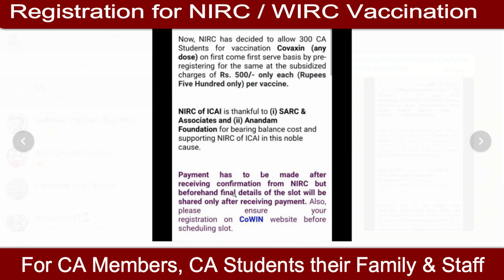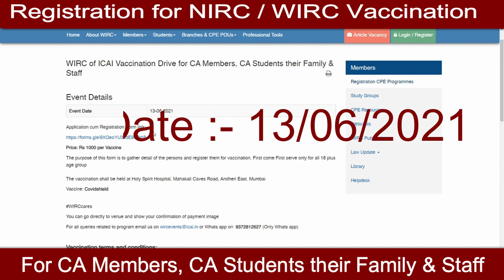Good Update: Vaccination For CA Students By ICAI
icai exams july 2021,
icai exams july 2021 postponement,
ca exam,
ca exam postponed,
ca exam update,
ca exam july 2021,
ca exam may 2021 postponed,
ca exam updates news today,
ca exam expected date,
ca exam form may 2021,
icai announcement,
icai latest announcement,
icai exam postponed latest news,
pil against icai 2021,